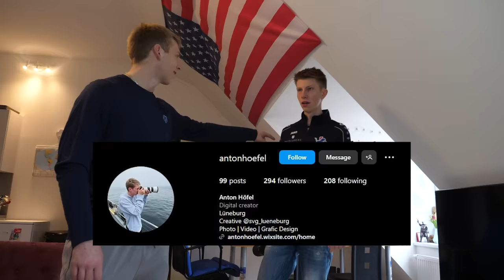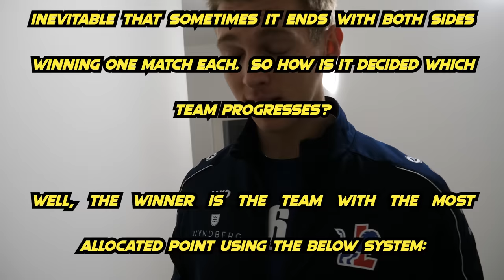Gage Worsley vs TJ Defalco | CEV European Cup Championship Vlog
Join us as we delve into the intense rivalry between Gage Worsley and TJ Defaco, dating all the way back to their first encounter at a beach game when they were just 11 and 13 years old. From grassroots tournaments to junior club USAV National Championship, Big West Conference Championships, NCAA National Championship, and now, the prestigious CEV European Cup Championship, these two just can't seem to stay away from each other in the finals.

Follow Gage as he gears up for the CEV Cup Finals game one in his pro team's hometown of Luneburg, Germany. Representing SVG Luneburg, Gage faces off against Asseco Resovia, one of the top teams in Poland and the world. With star players like TJ Defaco, Stephen Boyer, and Pawel Zatorski, Resovia is considered the favorite in this showdown, especially after Luneburg's unexpected underdog run in the CEV Cup.

Experience the highs and lows as Gage takes you through his pre-game rituals, from the moment he wakes up to the aftermath of the match.

Thank you CEV for the game footage!